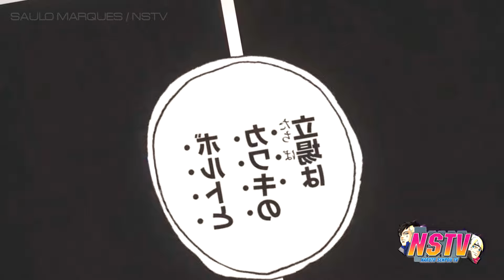REVELADO❗ SHIBAI MANIPULOU BORUTO DESDE O COMEÇO E LHE DEU UM PODER OCULTO❗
➥ Este vídeo fala sobre como TODA A HISTÓRIA DE BORUTO pode ter sido manipulada por SHIBAI OTSUTSUKI, desde o começo do mangá, onde até mesmo coloca em xeque o ponto que boruto poderia ser a nova REENCARNAÇÃO de SHIBAI! ✔